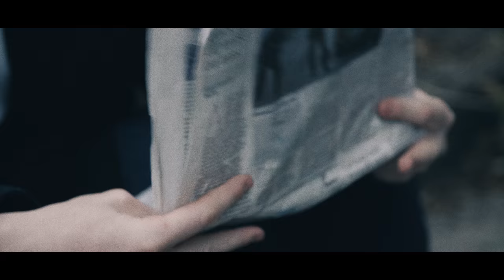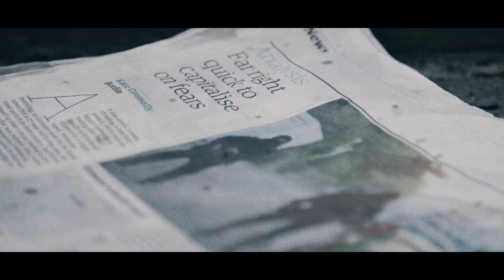Half Sight - The Greater Good (OFFICIAL MUSIC VIDEO)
Dreambound

Artist: Half Sight
Song: The Greater Good
Album: 'Rhetoric' (2016)
Hometown: Leeds, United Kingdom

Lyrics:

Blind lead the blind down a path that seems to have no end
Their eyes sealed by faith, educated by fiction
They’ll pray to a god that’s smiling down on a world forever at war with itself

There’s no knowledge of what you know you should be
Forced into what you think you should believe
You pick fights like you pick your own truth from lies
Is it me, is it you or everything you despise?

They’ll sing songs of the saviour but who the fuck’s here to save us?
On deaf ears the notes fall, together we call for...
A hymn that sounds like the truth

But the pages on which this was written
Will burn away with every single verse
And the years we spent waiting for answers is something he cannot reimburse

A spiritual ride, I’ve held on for dear life
My hands burnt – no lessons learnt
But are they scolded by sin or from the preacher within?

Save me with these prayers you make, knelt by these broken pews
Guide me with your healing hands, blood stained from a war on views

Does your love hide in the bullets, bombs and destruction?
And should I feel no shame in thinking this feels just like heartache?

The world christened by insanity
The rules written for us but the morals there are few
We've lost grip on what humanity should be
The reigns let loose by him and only he